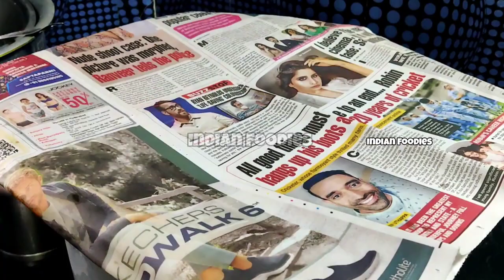10kg Chicken Biryani bnae or muhalle mai banti .ab ghar per banaye 50 logo ka khana.🍗🐓🐔100K "SPECIAL